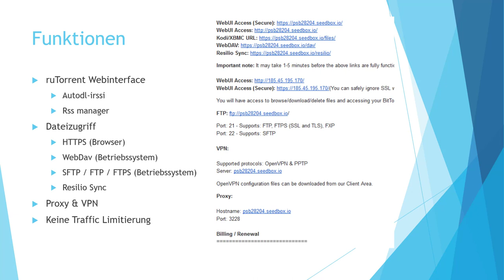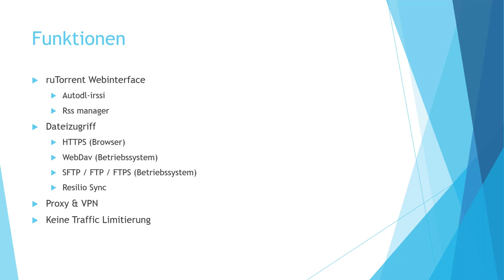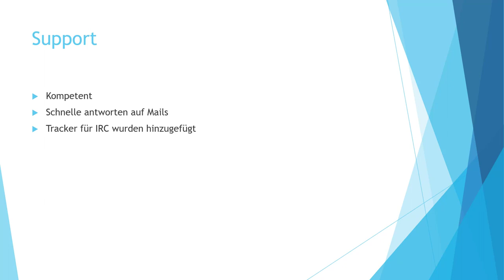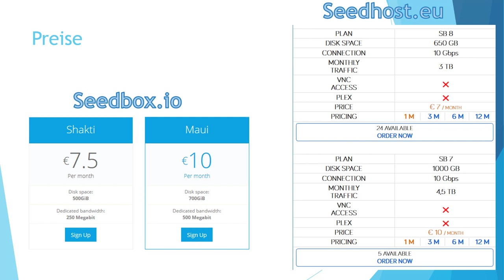Testbericht: Seedbox.io - Downloads ab 5€ / Monat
WERBUNG
Seedbox.io bietet shared Seedboxen auch für Einsteiger an. Man erhält Zugriff auf ruTorrent und sicher und einfach Torrents downloaden. Der heruntergeladenen Dateien können im Betriebssystem über webdav oder ftp genutzt werden. Auch eine direkte Kodi Integration ist möglich.